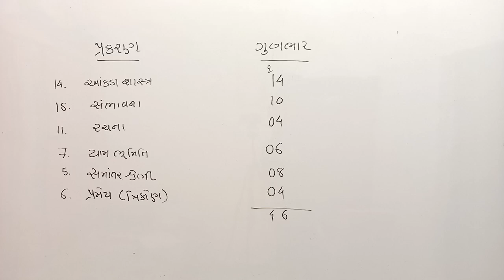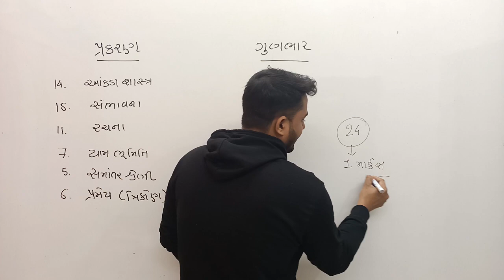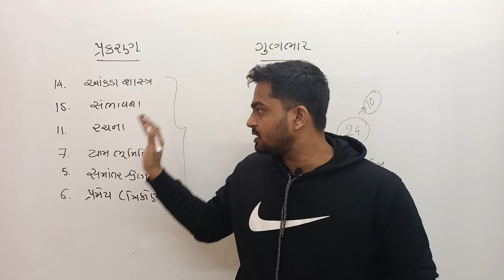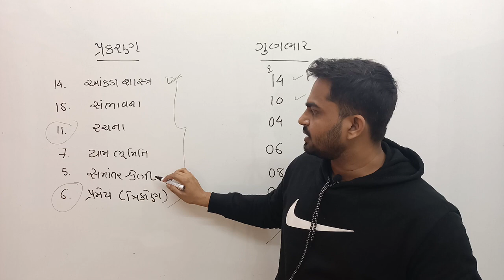Std 10 | Bord Exam 2022 | Ripitar | Regular | ધોરણ 10માં પાસ થવા આટલું કરો | Jayesh Prajapati